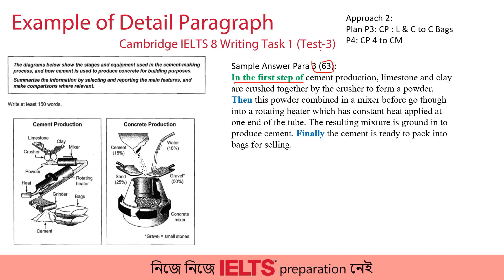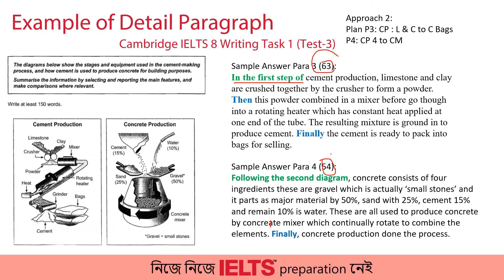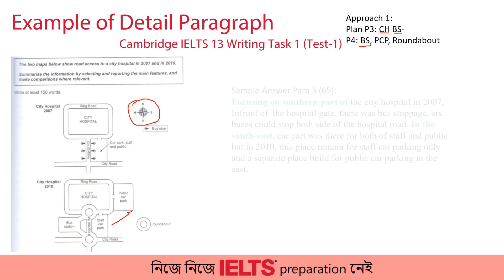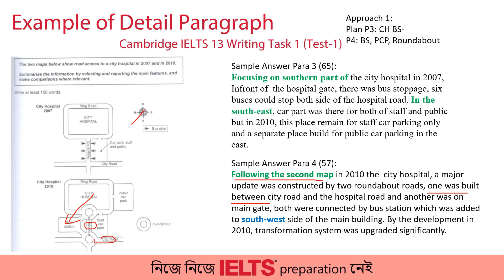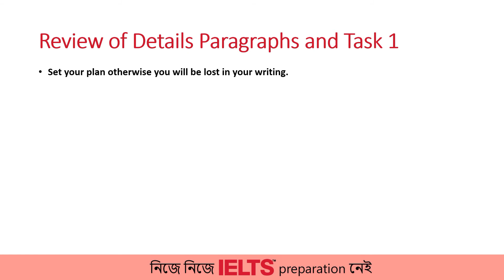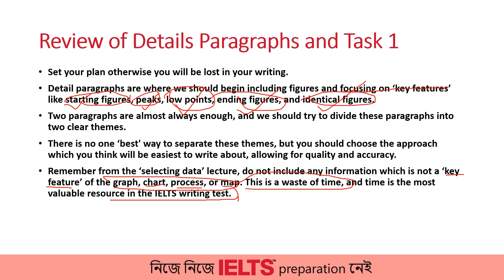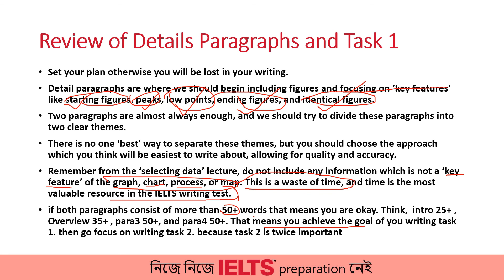09. IELTS Writing Task 1 Academic How to write the Details Paragraph with some formula Part 3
In this video you will learn:

* Answers on Process Diagram and Map
* Work on Cambridge IELTS 8 Writing Task -1 (Test-3) and Cambridge IELTS 13 Writing Task -1 (Test-1)
* How to write the Details Paragraph with some formula
* try to introduce some Useful Cohesive device
* Planning of Body Paragraph
* Set a structure of Details Paragraph
* 2 types of Approach on 2 type of sample
* Give some easy ideas and rules
* Word counting in the Details Paragraph
* Use some common words that can help you to achieve a good brand score

You can also watch the previous video for improving your IELTS writing task -1 (Academic):
08. IELTS Writing Task 1 Academic How to write the Details Paragraph with some formula Part 2

07. IELTS Writing Task 1 Academic How to write the Details Paragraph with some formula Part 1

06. IELTS Academic Writing Task 1: How to write the Overview Paragraph (Part 2) with easy technique

05. IELTS Academic Writing Task 1: How to write the Overview Paragraph (Part 1) with easy technique

NB: I am not an expert, I try to share some ideas. Please consider my some misspelling and some mistake.